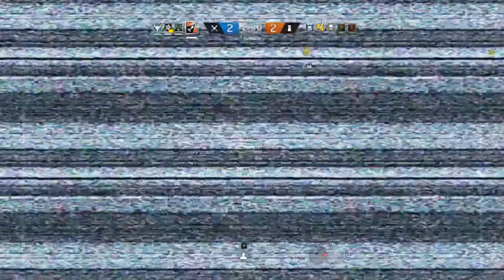Tom Clancy's Rainbow Six: Siege #8 I 2 Rankeds 22 Kills !? :D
Let´s play Tom Clancy's Rainbow Six: Siege mit Wiski

Sei Teil des RoL Clans und erlebe mit uns eine Vielfalt an Gefechten, Belagerungen und legendären Schlachten.

II. Du bist ein Fan der römischen Kultur und interessierst dich für Julius Caesar? Hier findest du meine Mehrspielerkampagne gegen jesuscallsmedad
III. Du bist auf der Suche nach weiteren LPs? Schau doch bei TTT vorbei:
V. Du kriegst noch nicht genug Onlinebattles? Schau bei Grimsel und Corni vorbei:

VI. Du willst noch mehr über mich wissen?